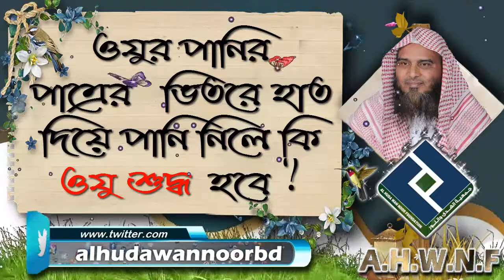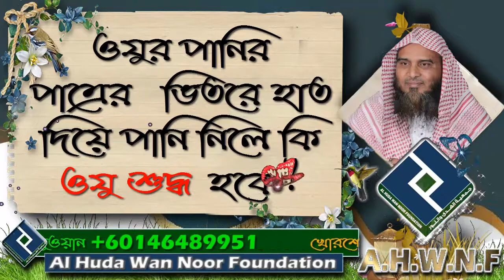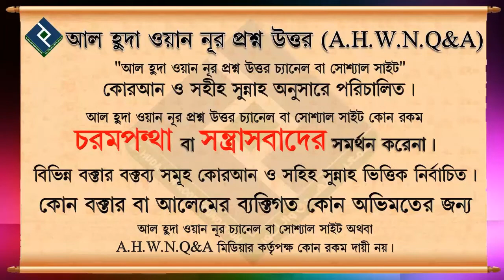ওযুর পানির পাত্রের ভিতরে হাত দিয়ে পানি নিলে কি ওযু শুদ্ধ হবে ᴴᴰ┇শায়খ আব্দুল্লাহ আল কাফী